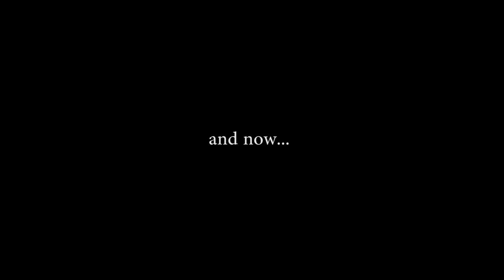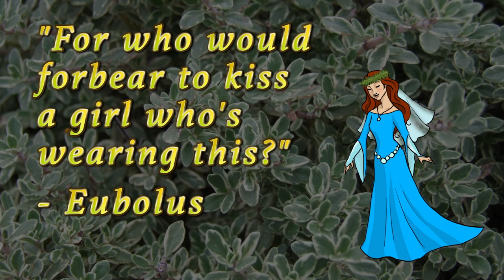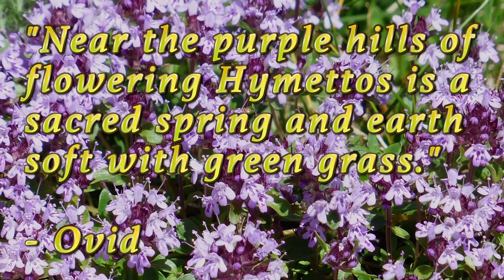HISTORY of THYME - Fun facts about thyme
Time to find out about thyme! This is the definitive history of the herb thyme. There are lots of amazing herb facts throughout thyme's history. Also explore the origins of where thyme comes from! Find all you want to know about the History and origins of Thyme by watching this video! History...Oh gosh...not the puns! I will try and avoid them.

Chapters
0:00 Thyme origins
0:36 Thyme name origins
2:54 Ancient Thyme
4:20 Thyme in the Middle Ages
5:14 Thyme to modern times

Links for resources used in this video:
A Brief History of Thyme by Miranda Seymour

Jackson F. Smith "Cantina Rag"

This is a comprehensive guide to thyme, history of thyme, origins of thyme, history of herbs, herb facts, facts about herbs, facts about thyme, truth about thyme, thyme facts, thyme plant, thymol facts, and thyme history. So, how did thyme get its name? Let's discuss all the thyme herb facts, information about thyme, interesting facts about thyme, thyme origins, why is thyme called thyme, why is it called thyme, thyme plant facts, facts about thyme plant, history of herbs and spices, when was thyme first used, what was thyme used for, yay thyme! Where is wild mountain thyme from?